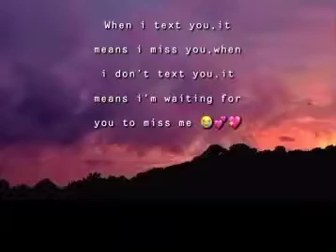Share your friends 💖love